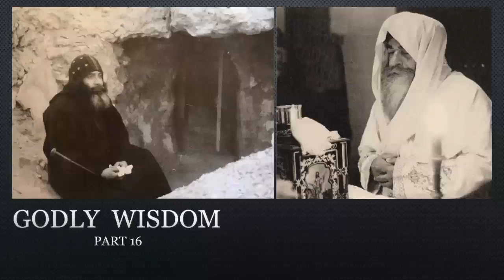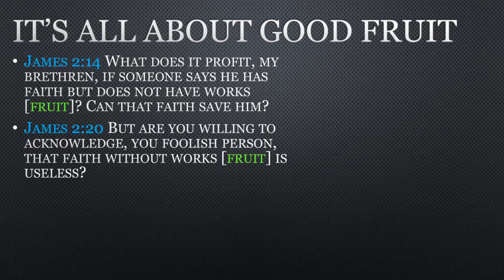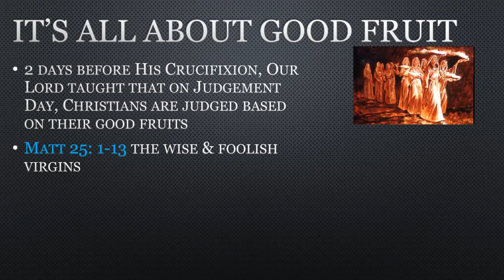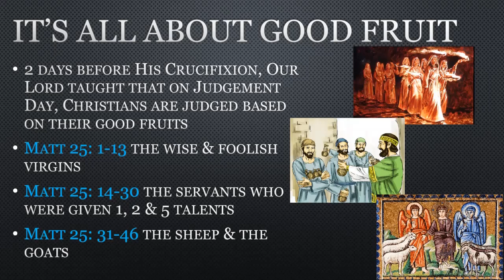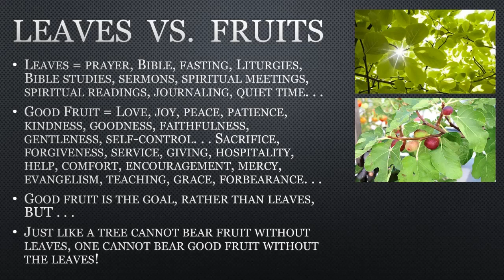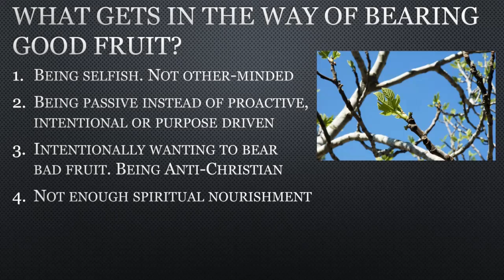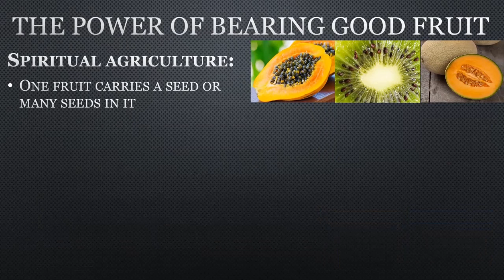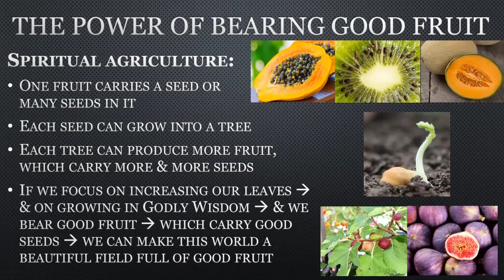Godly Wisdom Part 16 – FULL OF GOOD FRUITS July 18, 2021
Christianity is ALL about good fruit. Faith without Good Fruit is DEAD. And there is NO salvation without good fruit as we read in Matt 25. As HH Pope Shenouda III said "We are NOT saved by our works, but we cannot be saved WITHOUT our works" Works = Good fruit. What good is it if we pray, read the Bible, attend Church regularly, confess, take Communion regularly and it is not translated into bearing good fruit in our daily life. Our daily life needs to be FULL of Good Fruit!